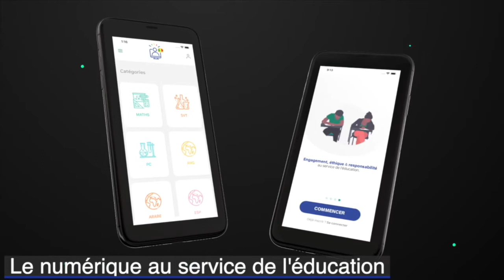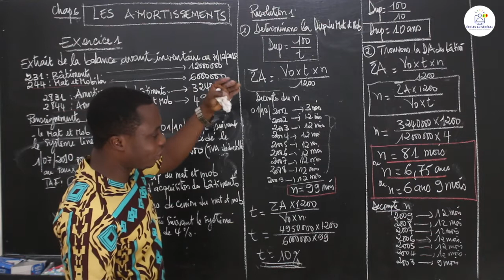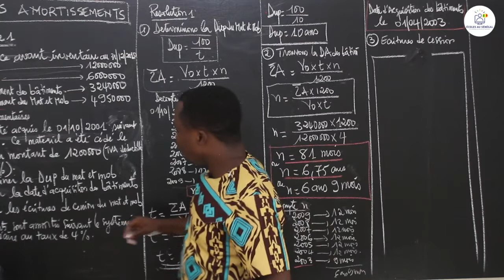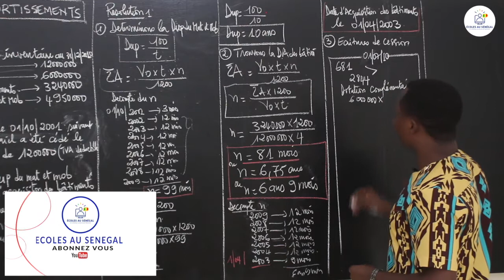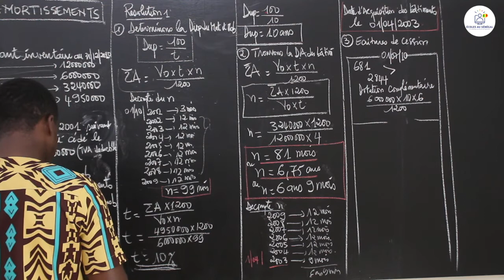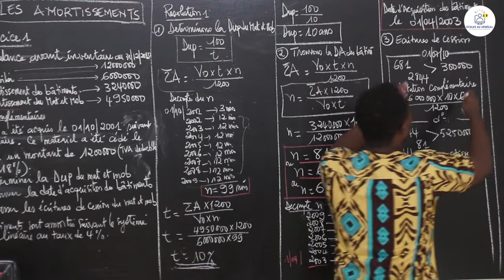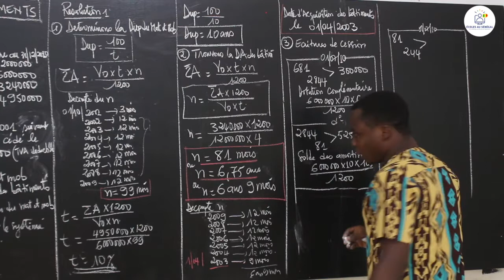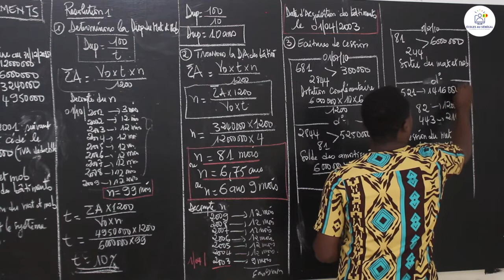Exercices - Première STEG - Comptabilité : Les amortissements / Suite 3 / M. Akpoto